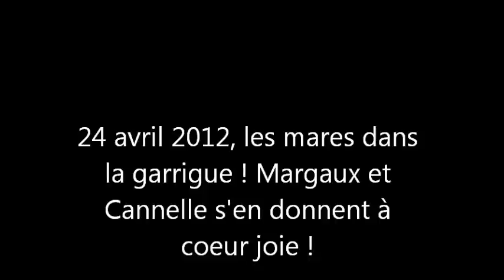Margaux et Cannelle barbotent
dans la garrigue, de nombreuses mares, Margaux et Cannelle s'en donnent à coeur joie !